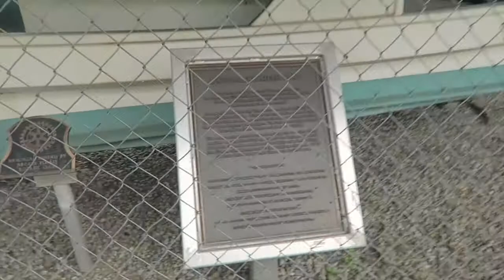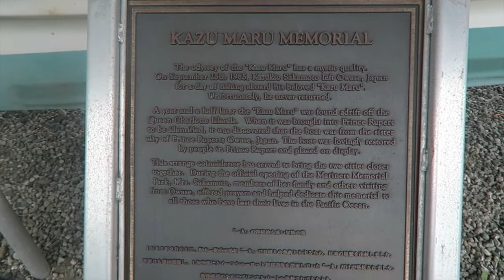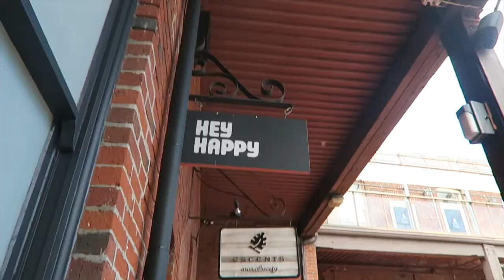Seaplane Adventure! | Canada & Alaska | Riddellie | ep. 5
We take to the skies!

Frequently asked questions:

What university do you attend and what course do you do?
Cardiff University & English Lit

Which accommodation did you choose for first year?
Talybont South

Would you recommend it?
Definitely!

What is the best way to contact you?